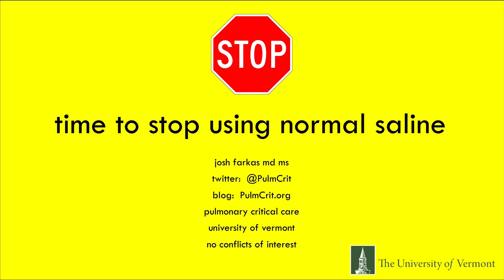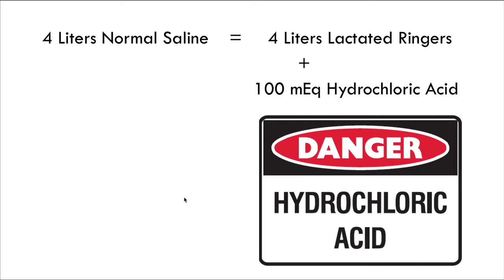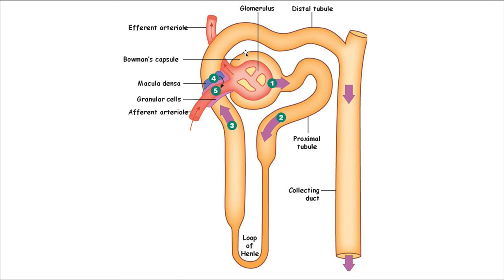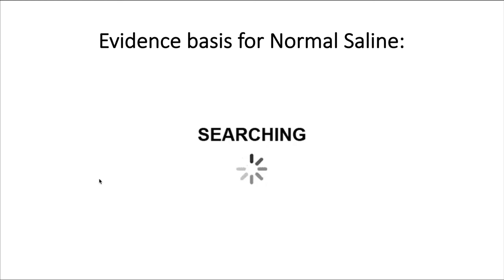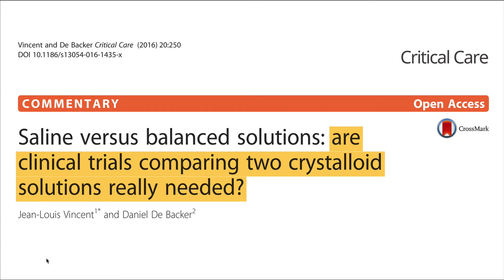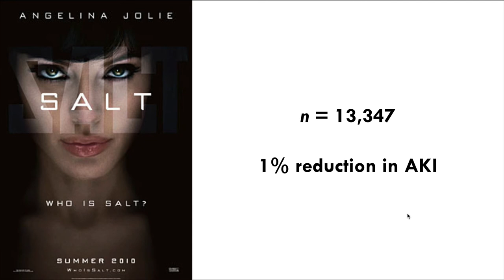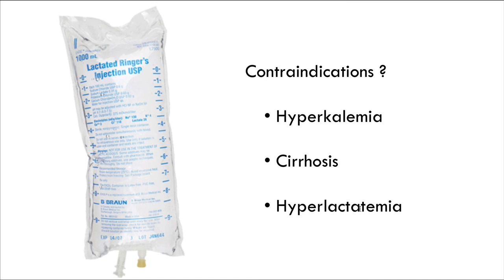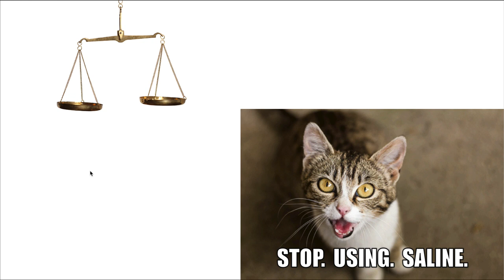PulmCrit- Time to stop using saline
Screencast of a talk given at the Hospitalist & Resuscitationist conference in Montreal 2018.